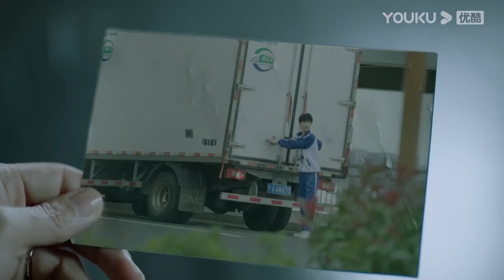"مقدر للقائك"｜اكتشف الشاب الوسيم أنه كان الجاني الذي قتل الرئيسة! ؟｜YOUKU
جين رونغ رونغ، المديرة العامة غير المتزوج لمجموعة جين تشاو، تلتقي مع قو تشونغ بي، الصبي الصغير الشجاع في الصواب. بمناسبة موعد أعمى، علم بالصدفة أن قو تشونغ بي هو الابن الثالث غير المرغوب فيه لمجموعة قو. من أجل حل المعضلة الحقيقية، اقترب الاثنان اللذان تزوجا بسرعة تدريجيا من قلوب بعضهما البعض بعد الزواج، وعملوا معا للتغلب على ظل الماضي الذي غلف قلوبهم.

بطولة: لو يان تشي/يانغ زي/ني هان جين/جو جيا يو
الحلقات: 20